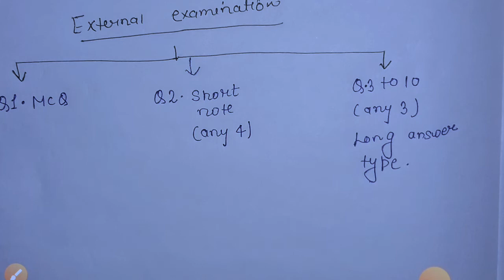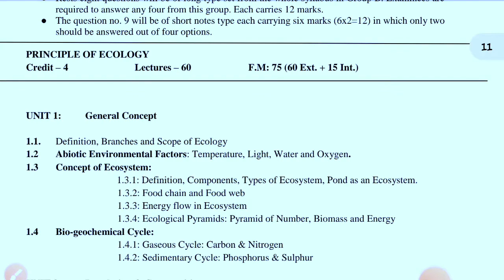BBMKU बीएससी का परीक्षा लेने का पैटर्न